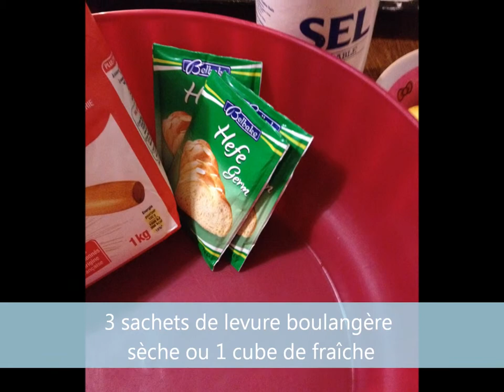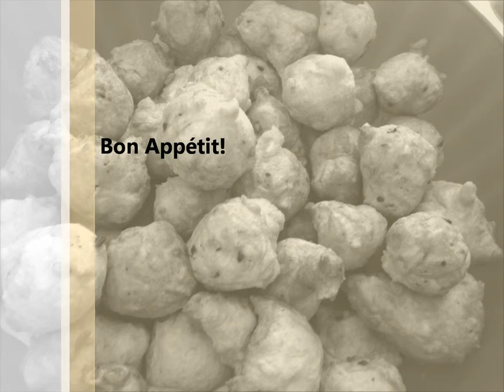Pettule Pugliese ou Pittule de SuperDado57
A faire en version sucrée ou en version salée et traditionnellement en période de fête les pettule sont en fait des minis focaccie cuitent en friture. et c'est vraiment trop bon!